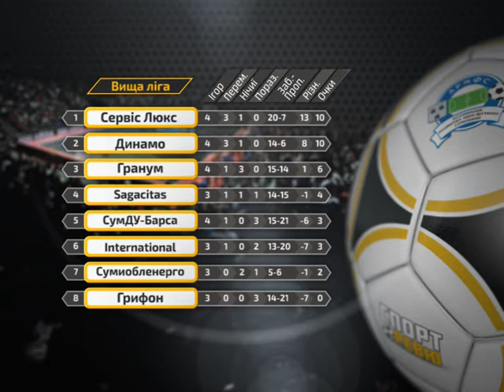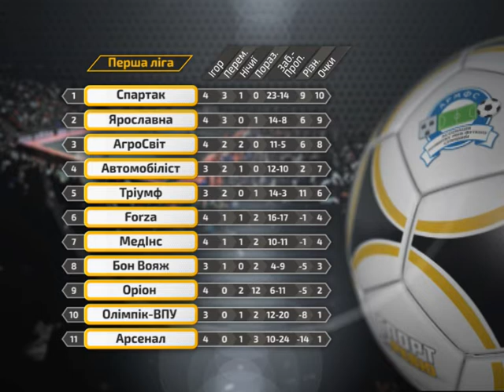Спорт-ревю 5 грудня 2018.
- Друга  згадка  про  досягнення  нашого  земляка  Артема  Сіробаби  у  книзі  рекордів  Гіннеса, перші  нагороди  наших  земляків  на  змаганнях  розіграшу  Кубка  світу  з  біатлону, поразки  і  перемоги  наших  волейболістів  і  баскетболістів  у  матчах  першостей  України  у  Вищій  лізі, «Тенісна  академія»  у  квартеті  кращих  команд  клубного  чемпіонату  України, які  продовжать  боротьбу  за  нагороди, футзальні  баталії  команд  Сумщини  в  першості  України  у  Першій  лізі  і  зимовому  чемпіонаті  АФС...